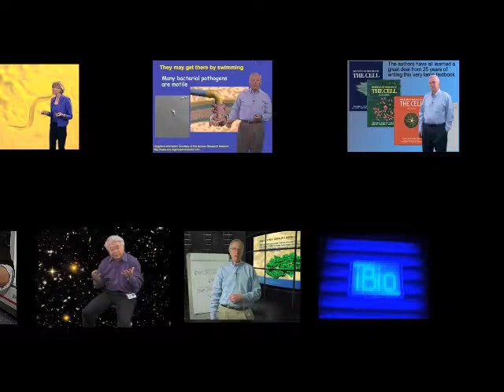Janet Woodcock: Working at the Food and Drug Administration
Involvement with the FDA early in her career convinced Woodcock to change her plan to be a clinician and instead, to join the FDA full time.  In this talk, she describes the responsibilities of the FDA and the important role of science in converting discoveries into new drugs for human health.